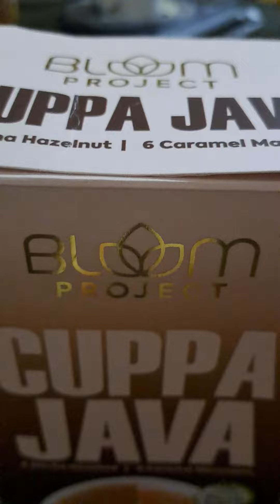Rhea Go Supports The Bloom Project Healthy Drinks - Happy Greens , Cuppa Java Coffee , Super Foodie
A healthy body does not happen overnight, Let's start Today! 😉 📦

1. Happy Greens - Wheatgrass, Green tea, Rosehip, Honey, Non acidic natural flavor 🌱
💪 Supports immunity, immuno cleansing, antioxidant

2. Cuppa Java - Garcinia Cambogia, Mangosteen, Morinfa, Ginseng, Spirulina, Green Tea, L-Carnitine
☕️  Mocha Hazelnut and Caramel Macchiato
💪 Supports immunity, promotes weight loss, antioxidant, lactose free, helps improve brain function and Blood pressure

3. Super Foodie - Glutathione, Collagen, Broccoli, Spinach, Psyllium Husk, Barley Grass, Oat Grass, Parsley, Celery 🍒
💪 Antioxidant, Boost Metabolism, Appetite Supressant, Anti Aging, Skin Whitening